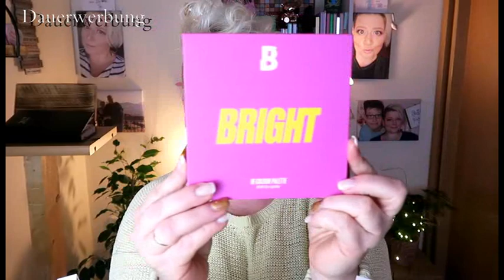Ihr habt abgestimmt auf Instagram/Euer 2.Platz/Beauty Bay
Hallo ihr lieben und willkommen zurück auf meinem Kanal
Heute gibt es den zweiten Teil meiner Instagram Abstimmung
Ihr konntet aus 3 Paletten wählen,auf Platz 2 hat es bei euch die Beauty Bay Palette geschafft. und zwar mit 83% Ja Stimmen
Viel Spaß mit dem zweiten Teil,Teil 3 Folgt natürlich
Und hier bekommt ihr die tolle Palette